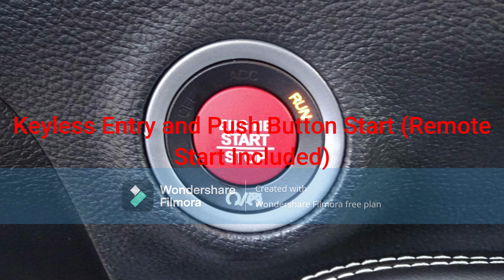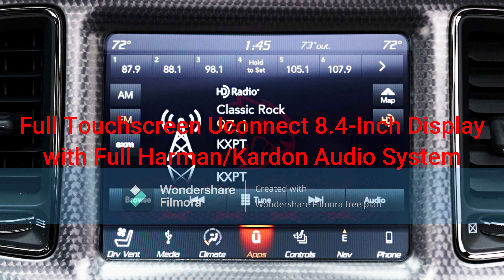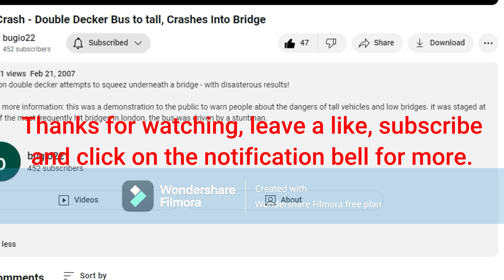Jonathan Kirsch's 2023 Dodge Challenger SRT Demon 170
Jonathan Kirsch buys a 2023 Dodge Challenger SRT Demon 170.
- Exterior Color: White Knuckle
- Keyless Entry and Push Button Start (Remote Start Included)
- 18-Inch Forged Aluminum Alloy Wheels (Front), 17-Inch Forged Aluminum Alloy Wheels (Rear)
- 6.2L OHV 16-Valve Supercharged V8 Engine (HEMI Engine Family)
- Red Analogue Gauges with LCD Screen
- 3-Spoke Alcantara Steering Wheel with White Stitching and Aluminum Bottom Spoke
- 8-Speed ZF Automatic Transmission
- Foot Parking Brake Pedal
- Automatic Headlights
- Automatic Windows
- Full Touchscreen Uconnect 8.4-Inch Display with Full Harman/Kardon Audio System
- Heated and Cooled Seats, Heated Steering Wheel
- Auto-Dimming Rear View Mirror with SOS Emergency Call Button
- Interior Lights, Sunglasses Storage, Garage Homelink
- Black Leather/Perforated Alcantara Interior with White Stitching and Red Seatbelts
- Decent Sized Trunk Space